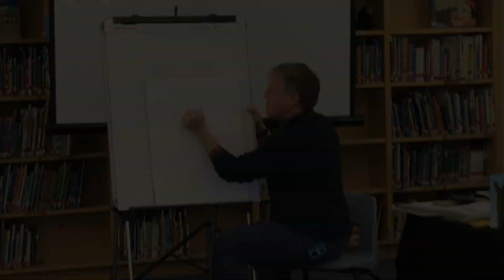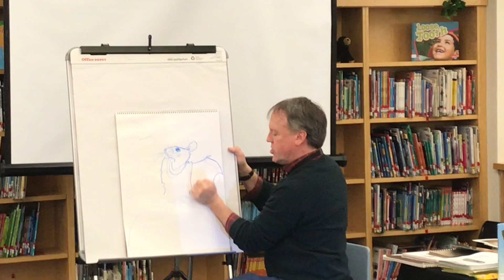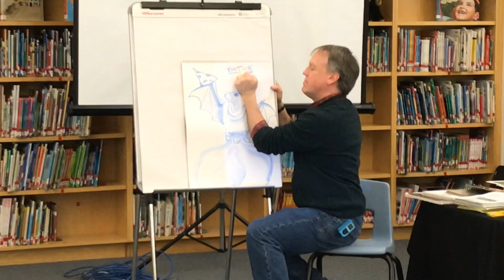Author Brian Lies draws for Osgood Elementary School students in Cohasset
Children's Author Brian Lies draws a bat for Osgood Elementary School students in Cohasset, Mass. Lies was visiting the school to talk about art and the need to practice what you want to be good at.